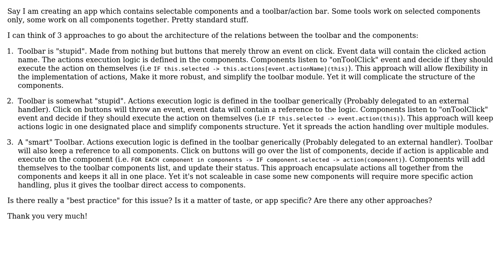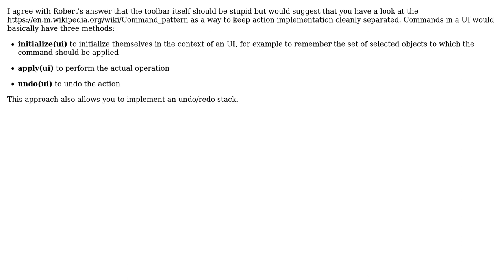Software Engineering: How to implement an app with an actions toolbar? (2 Solutions!!)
Software Engineering: How to implement an app with an actions toolbar?

With thanks & praise to God, and with thanks to the many people who have made this project possible! | Content (except music & images) licensed under CC BY-SA | Music | Images & others | With thanks to user Yogev user Robert Harvey user Hans-Martin Mosner and the Stack Exchange Network Trademarks are property of their respective owners. You are responsible for your own actions.